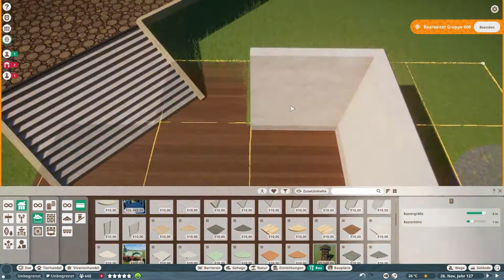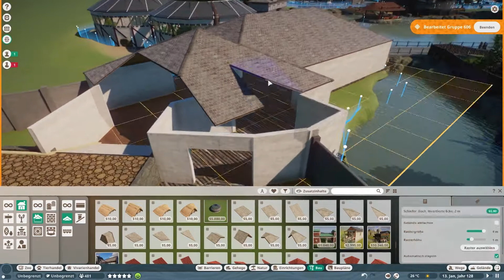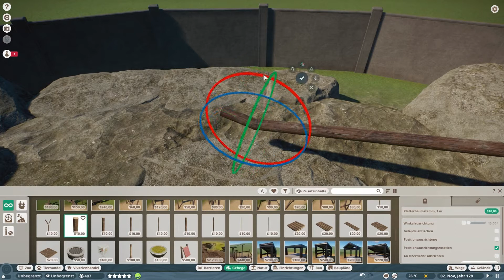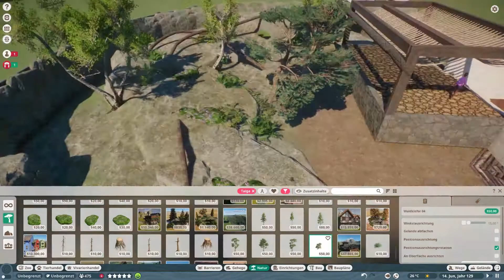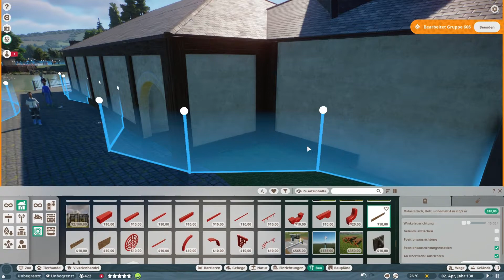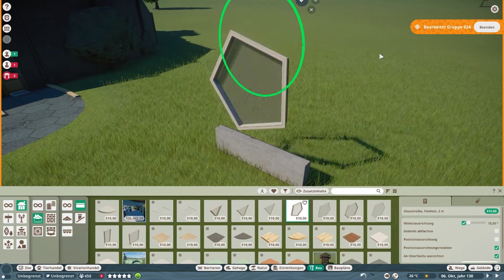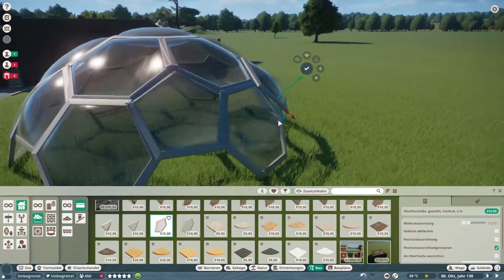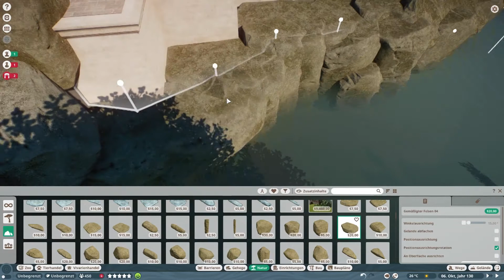Adventure World / Planet Zoo / Speedbuild / Gepunktete Leoparden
Nun ist das (vor erst) letzte Gehege des Adventure World Zoos an der reihe.